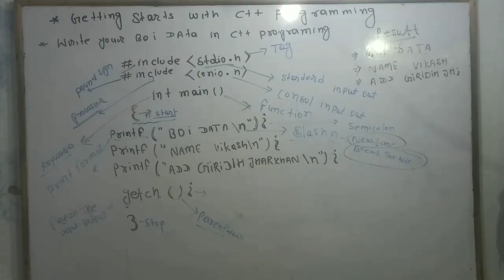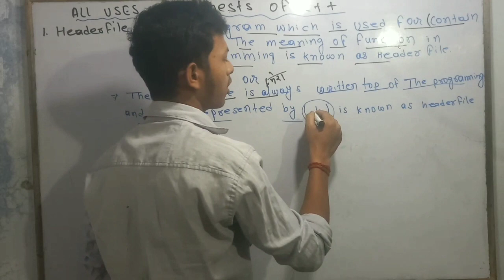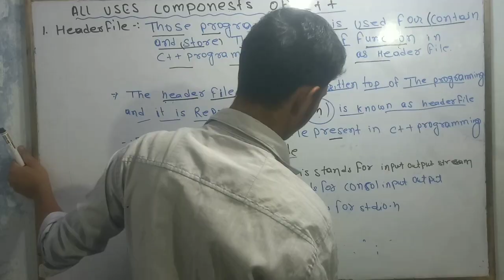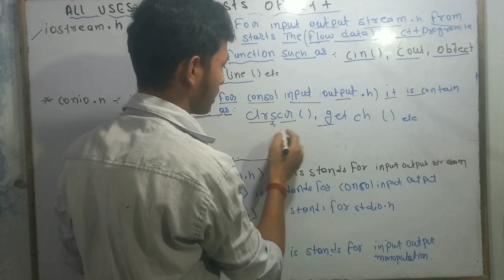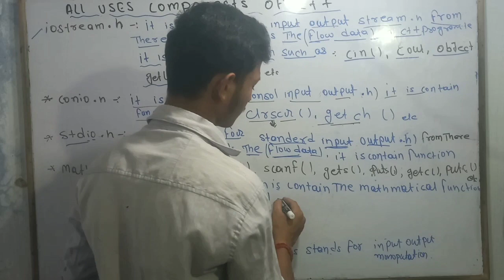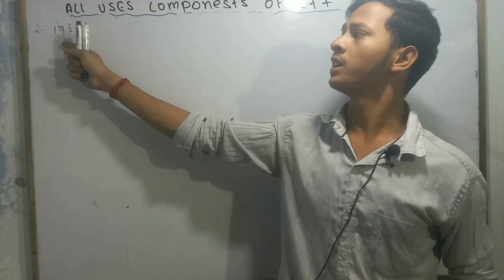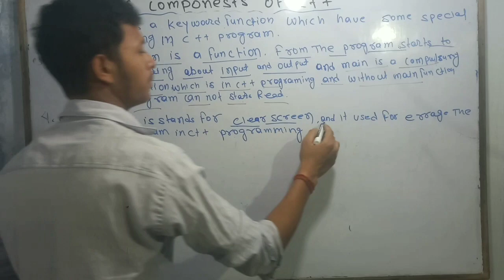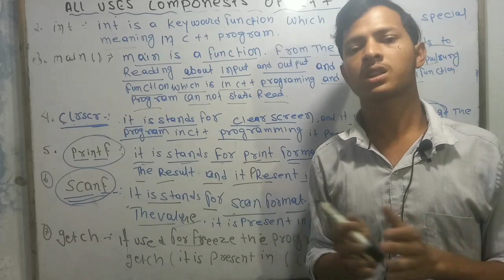ALL COMPONENT WHICH IS USED IN C++ PROGRAMMING